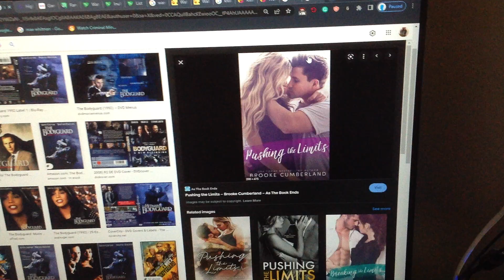Do you have this Book?